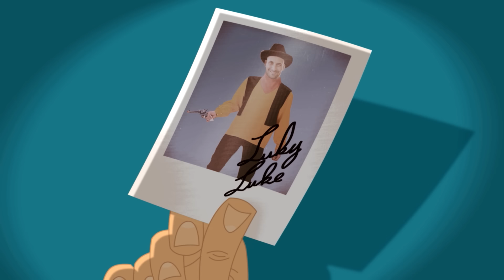हिन्दी The Daltons 🌵 1H COMPILATION ☀️ Hindi Cartoons for Kids